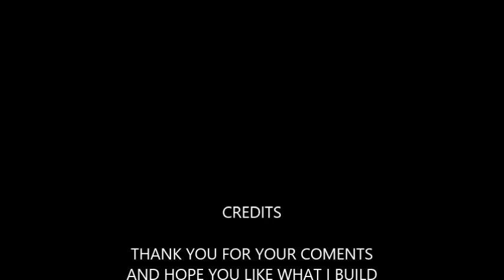HANDMADE 1966 BATMOBILE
HAND MADE FROM TIMBER NOT A KIT